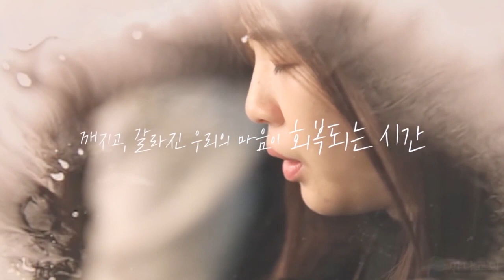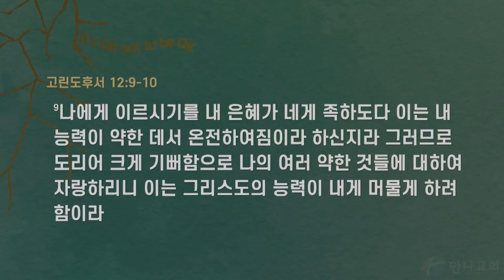[CTS2] 만나교회 김병삼목사 | 실수해도 괜찮아_레위 [주일예배 / 설교]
설교 제목 : 실수해도 괜찮아_레위

27. 그 후에 예수께서 나가사 레위라 하는 세리가 세관에 앉아 있는 것을 보시고 나를 따르라 하시니
28. 그가 모든 것을 버리고 일어나 따르니라
29. 레위가 예수를 위하여 자기 집에서 큰 잔치를 하니 세리와 다른 사람이 많이 함께 앉아 있는지라
30. 바리새인과 그들의 서기관들이 그 제자들을 비방하여 이르되 너희가 어찌하여
      세리와 죄인과 함께 먹고 마시느냐
31. 예수께서 대답하여 이르시되 건강한 자에게는 의사가 쓸 데 없고 병든 자에게라야 쓸 데 있나니
32. 내가 의인을 부르러 온 것이 아니요 죄인을 불러 회개시키러 왔노라